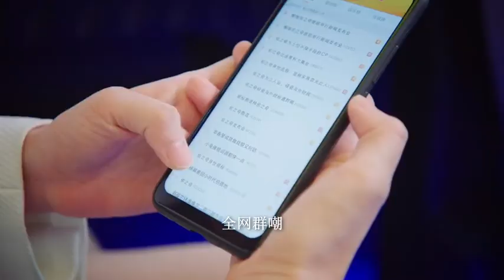《星河璀璨的我们Almost Famous》EP 15 trailer⏩佑之奇自曝身世 | 嘉羿/魏笑/魏天浩/倪秋云 | 优优青春剧场YoYo Fun Station